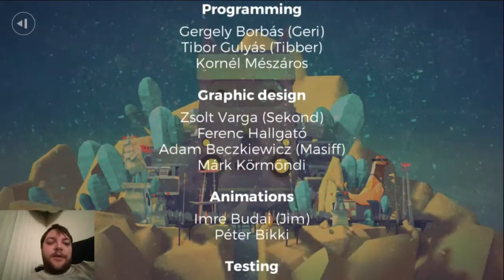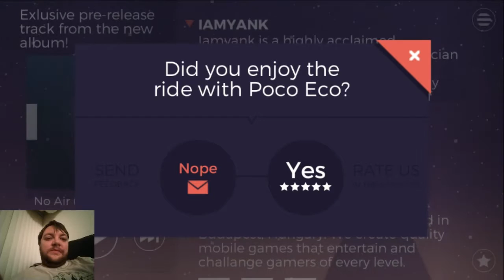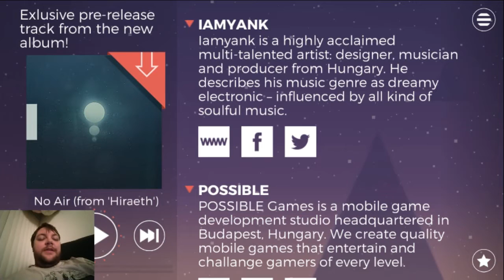Adventures of Poco Eco part 7 | Mike at Midnight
last of poco eco!

Don't leave hateful, troll, or spam comments, and don't self advertise on my channel. To be reminded of this rule, please visit this

***Playing with Fire is on hold until further notice.